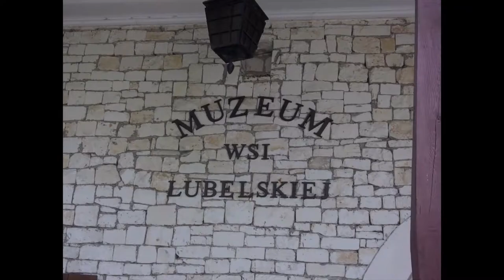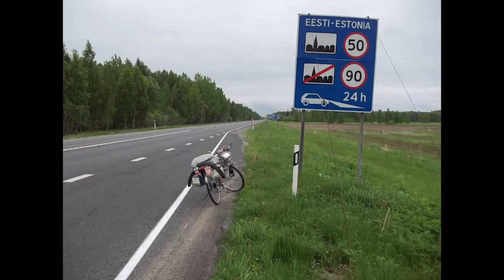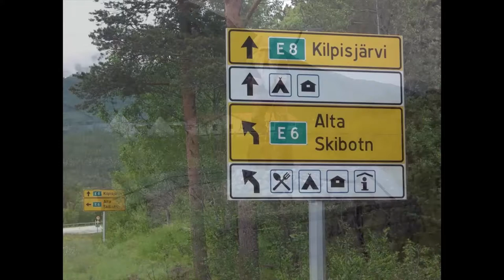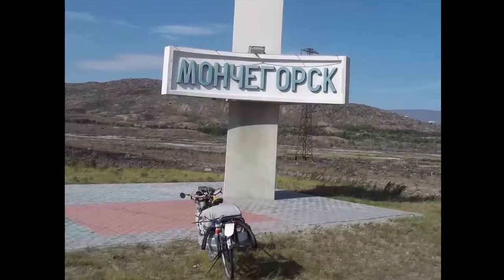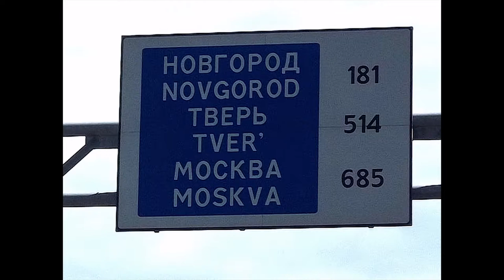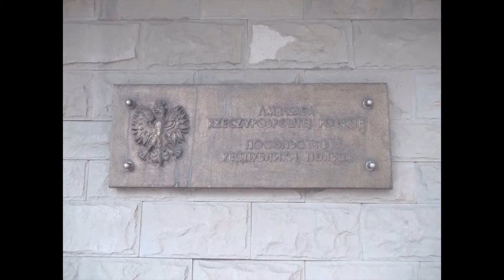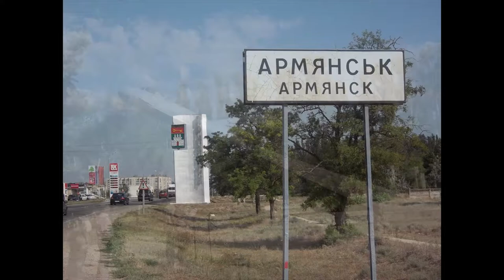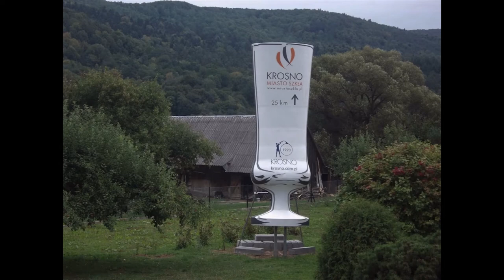Tomasz Świątek - Wielka pętla droga do Soczi 2013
Film opowiada o podróży Tomasza Świątka rowerem po kilku krajach północnej i wschodniej europy.